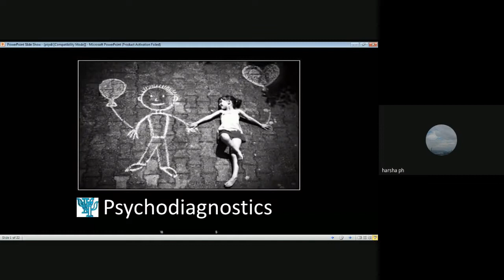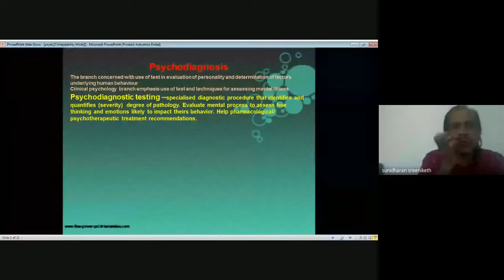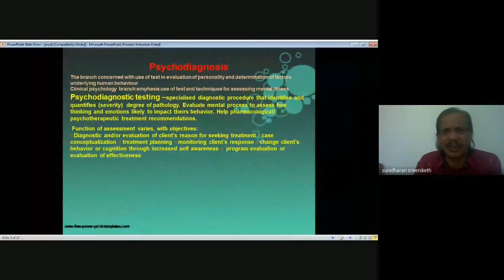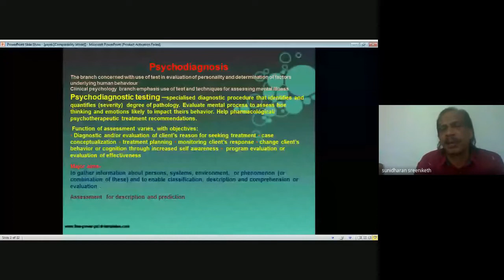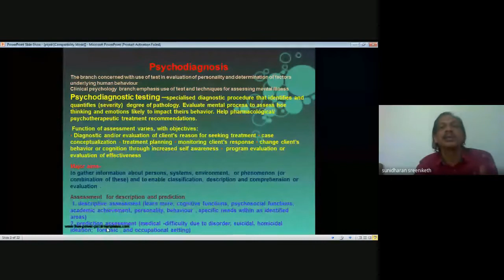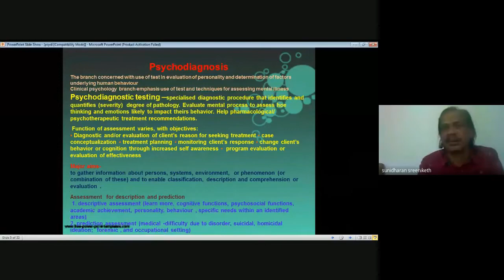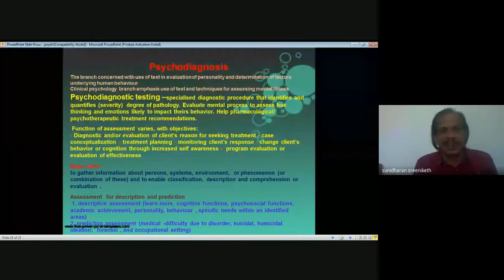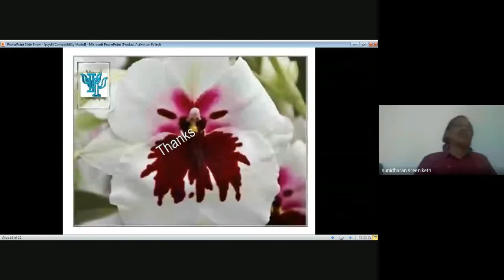Counselling session MPCE 12 Psychodiagnostics 1 of 5 2020 July